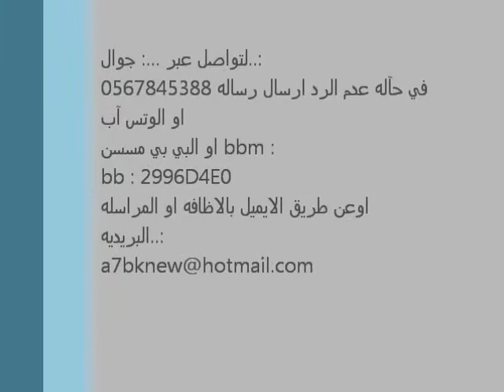فحل بيكي فيس مشمشي للبيع - فحل كريمي - تزاوج حار - bb : 2b0e9577 _ قطط حسن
لتواصل عبر ...: جوال..:
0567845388 في حآله عدم الرد ارسال رساله او الوتس آب
او البي بي مسسن bbm :
bb : 2b0e9577
اوعن طريق الايميل بالاظافه او المراسله البريديه..: